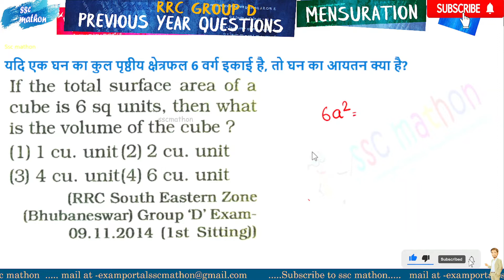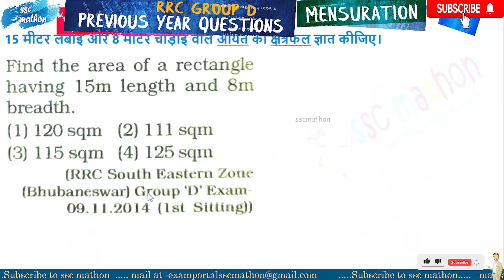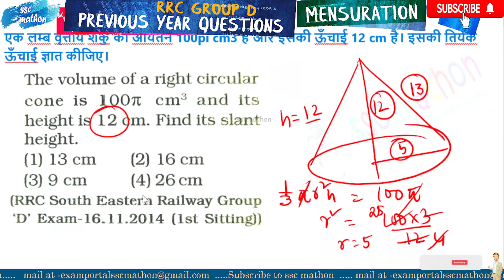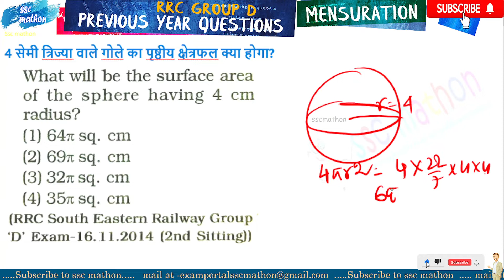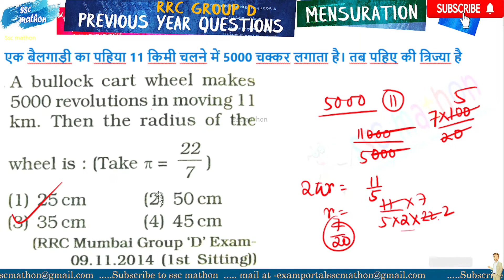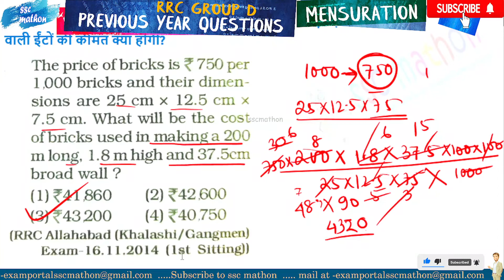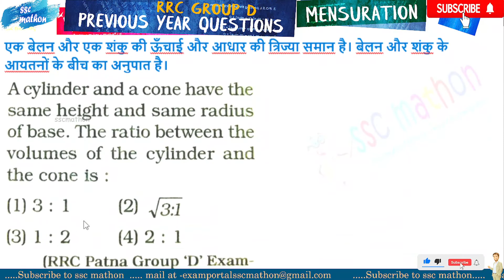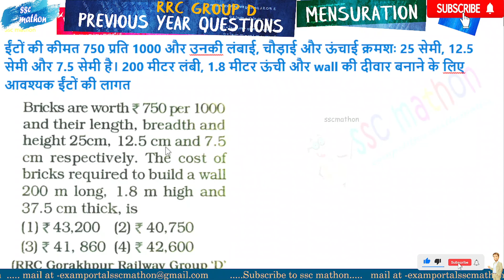Mensuration -9 | RRC Group D previous year | by S2 sir